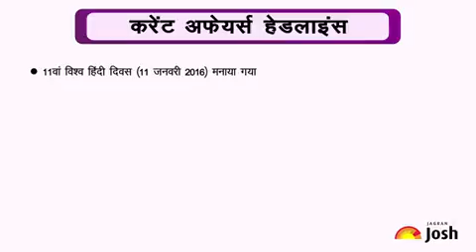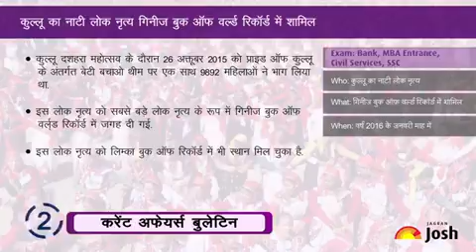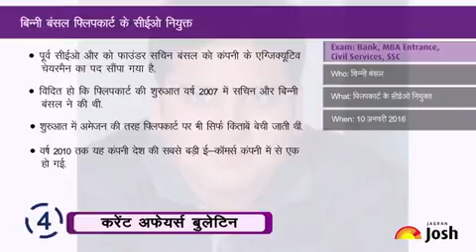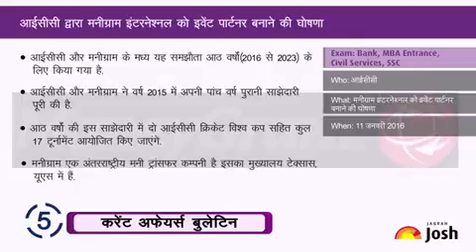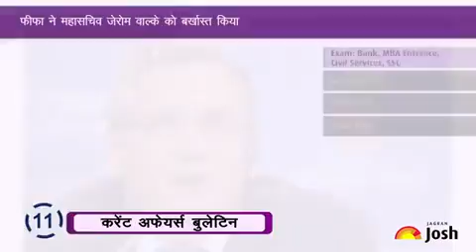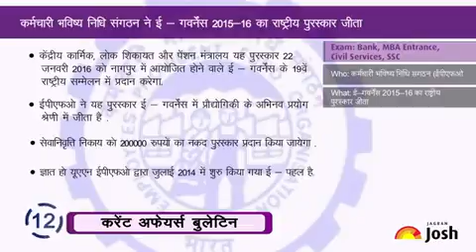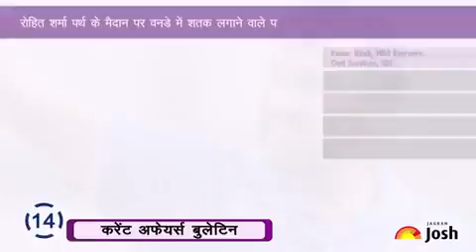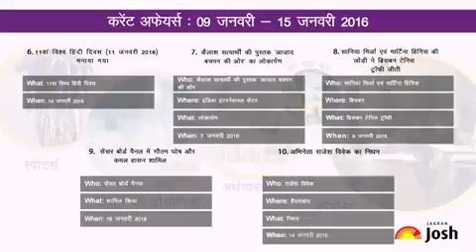Current Affairs Hindi : 73वें गोल्डन ग्लोब पुरस्कारों की घोषणा